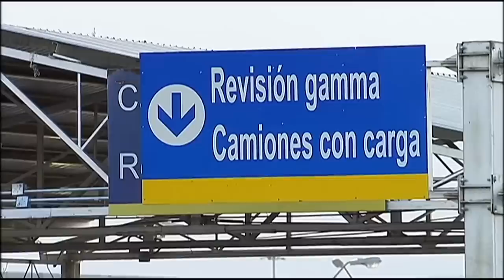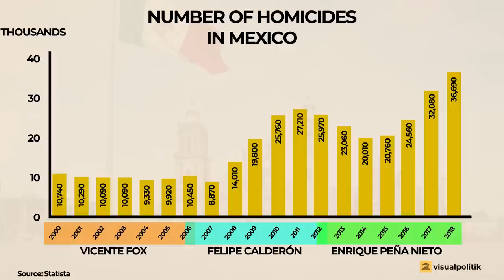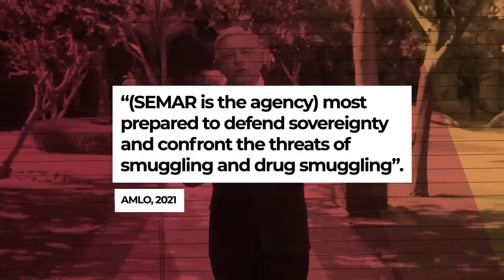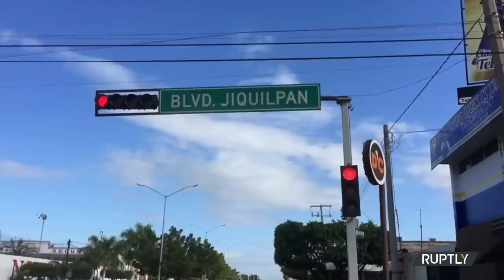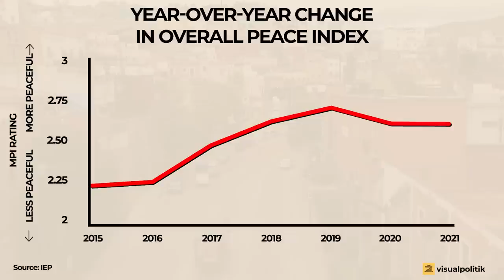Why Is Mexico So Violent?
The land of spicy food, Frida Kahlo and great musical performers such as Chavela and Juan Gabriel... but also organized crime. We all already know from several Netflix series the story of the great capos of the Mexican cartels, but rarely do they explain where the narco-violence came from and how successive Mexican governments have tried to deal with it.

Since the beginning of the 21st century, the Mexican State has been waging a relentless war against drug trafficking and organized crime. Homicide has become part of the daily life of many Mexicans and the situation seems to be getting even worse. The captain at the helm of the Mexican State, Andrés Manuel López Obrador, proposes to solve it by giving more hugs than bullets, which has brought him a lot of criticism.

Why is there still so much violence in Mexico? Are Mexican cartels still so powerful? How much success is AMLO really having on security? In this video we tell you.